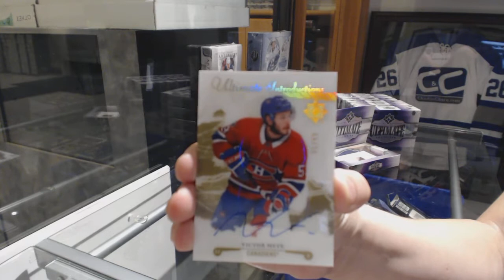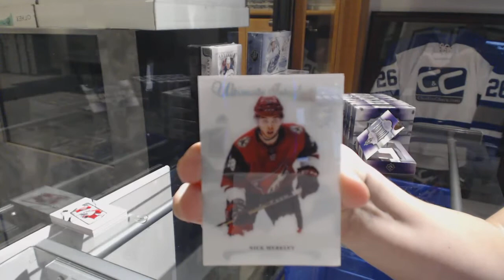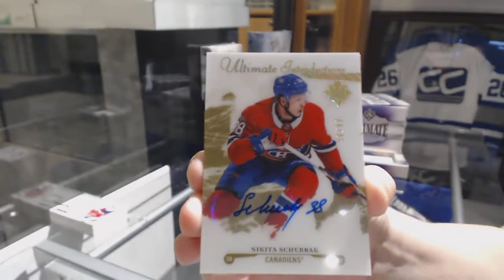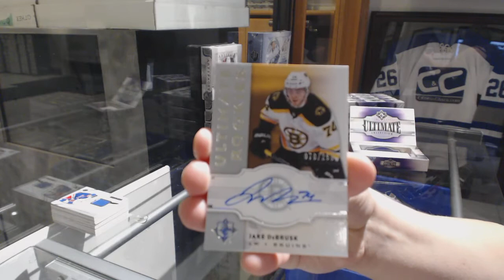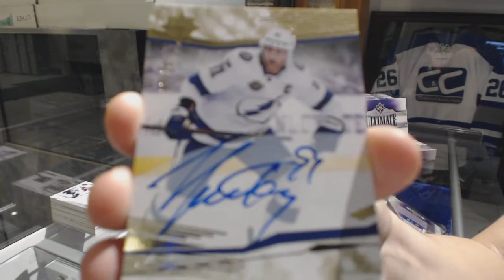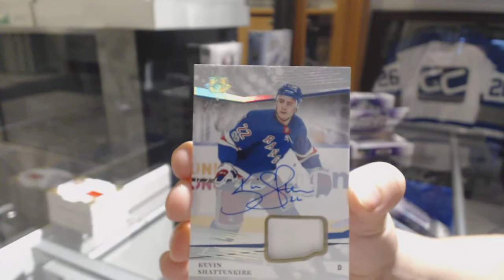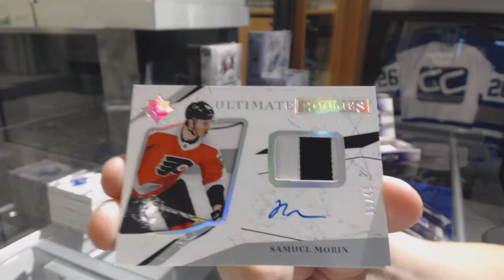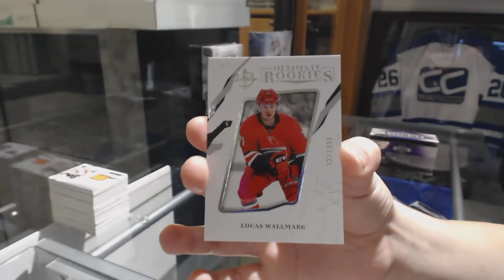17-18 Upper Deck Ultimate Hockey 8 Box Case Break - C&C GB #8914